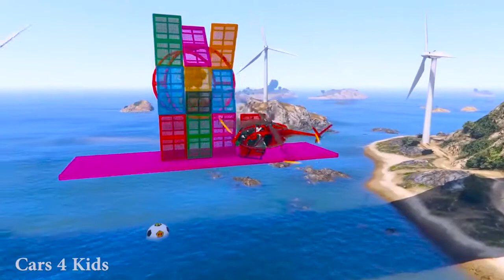Spiderman Cars Colored Games Avengers Superheroes Spider-Man Lightning Mcqueen Cars Police Ironman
Please subscribe to my channel so you can see more videos with Spiderman Cars colored, Ironman, Hulk, Lightning Mcqueen Cars, Police cars, Colored cars, Avengers Superheroes, Venom, Captain America and many more super heroes.